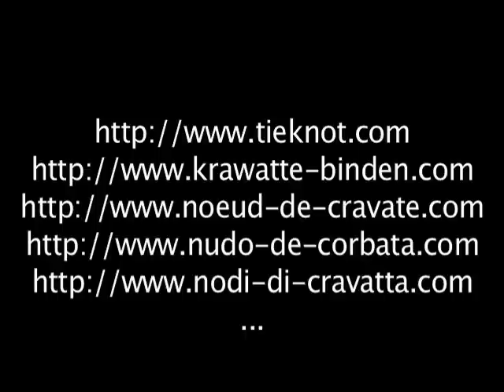How to tie a tie: The Four-in-hand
The Four-in-hand: How to tie the Four-in-hand